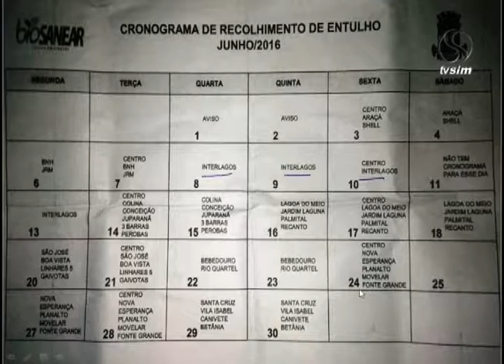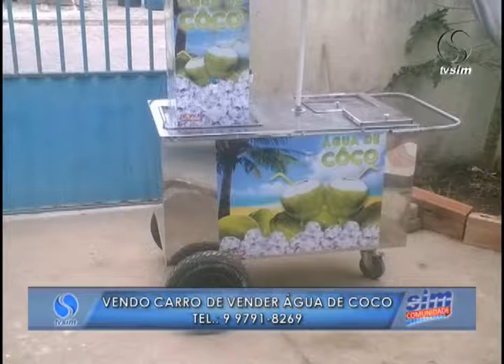SIM Comunidade 23 06 2016